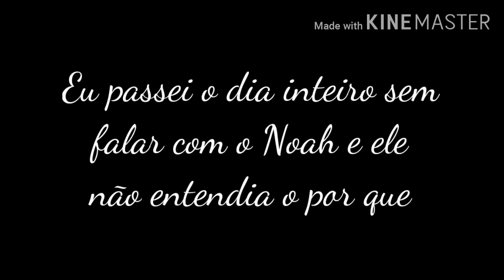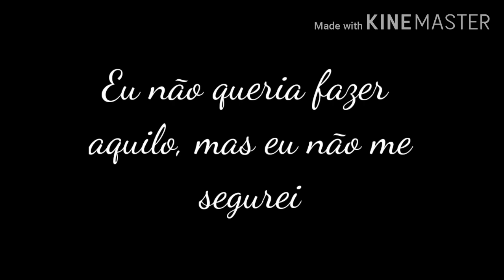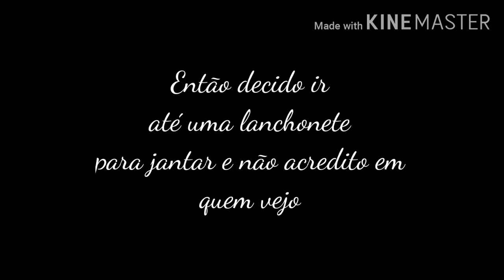Imagine Noah Urrea - We Belong Together - Cap 19